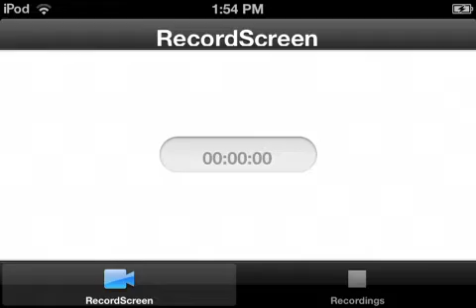Minecraft Pe : Hunger Games Ep 21. Did I Hear a Woodpecker?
This is an exciting hunger games episode with Short Bashur